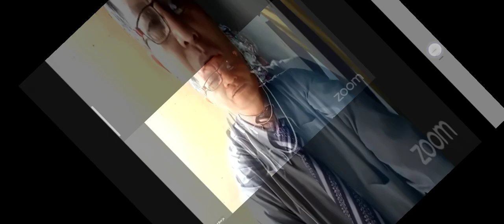September 20, 2021(2)